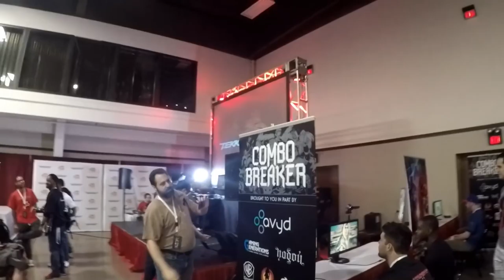Combo Breaker 2016